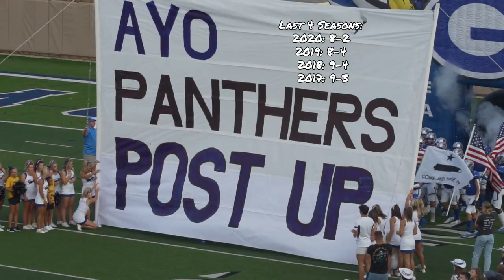Liberty Hill vs Georgetown Football || [Full Game] [HD]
Liberty Hill Panthers vs Georgetown Eagles on 10 Sept 2021 at Georgetown ISD athletic complex.